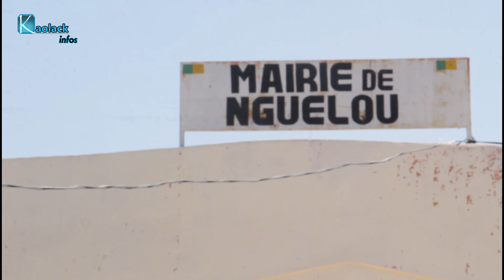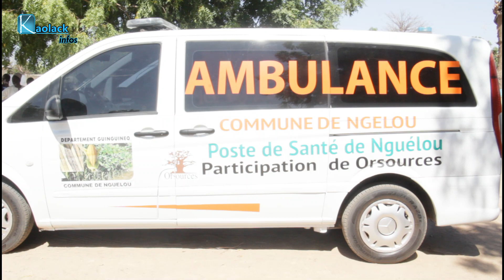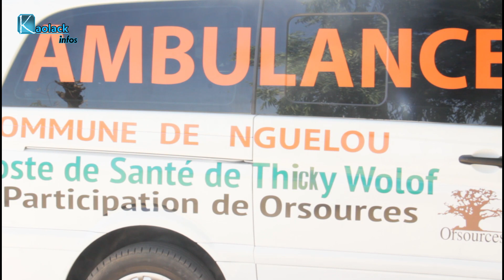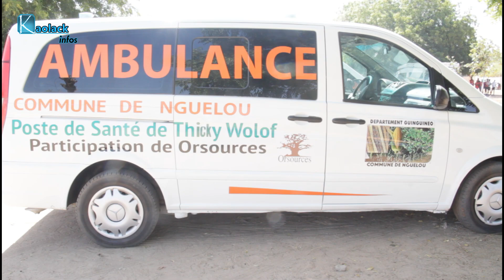Nguélou: Le Maire, Dame Diop offre deux ambulances et plaide pour le désenclavement de sa commune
Le maire de Nguélou, Dame Diop, a offert, ce lundi 23 janvier 2023, deux ambulances aux populations de cette commune située dans le département de Guinguiguéo (Région de Kaolack). Ainsi avec l'appui de l'ONG Orsources les postes de santé de Nguélou et de Thicky Wolof vont bénéficier de ses ambulances. Dans son speech, le maire a plaidé pour le désenclavement de sa commune.